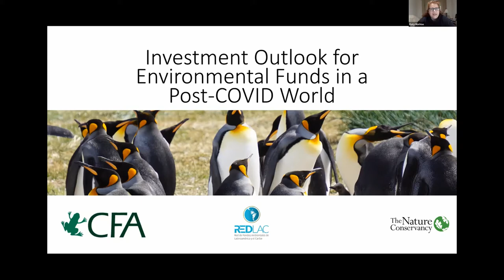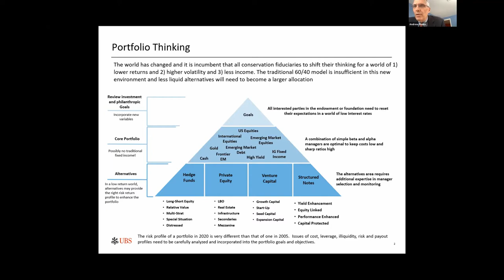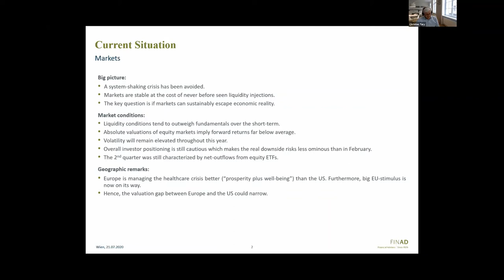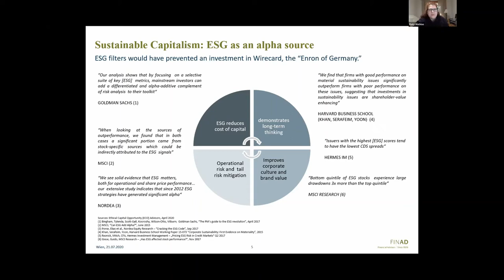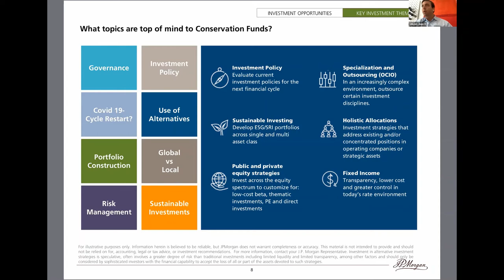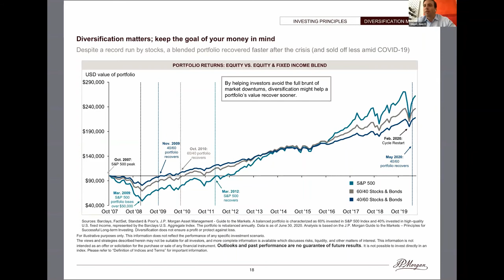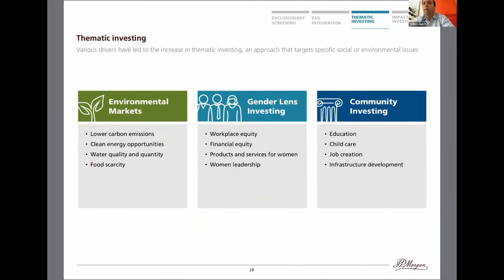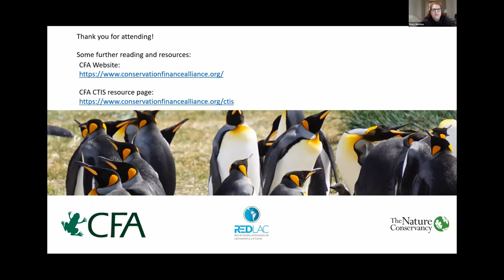Investment Outlook for Environmental Funds in a Post-COVID World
CFA - RedLAC - The Nature Conservancy